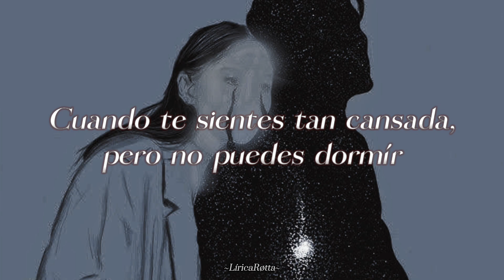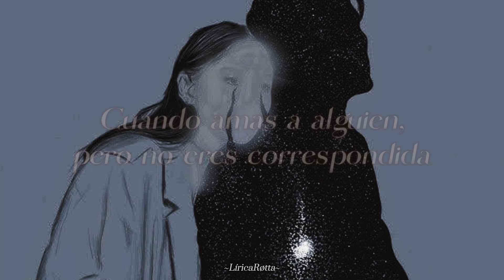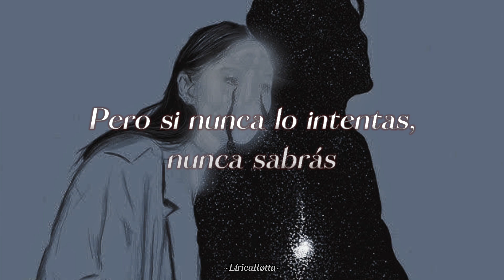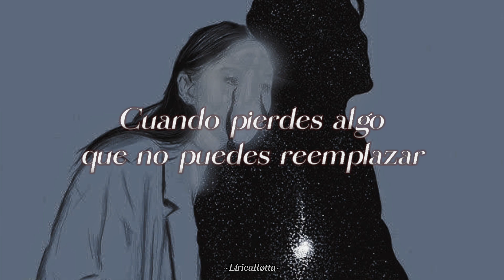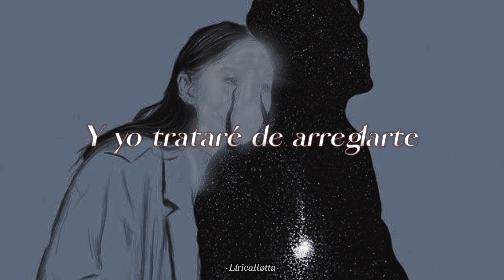Fix You - Coldplay (Sub Esp)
~Fix You~